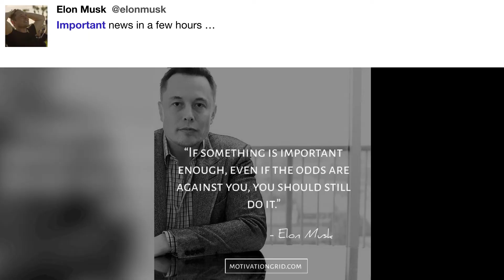Important news in a few hours ...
"Important news in a few hours …" - @elonmusk